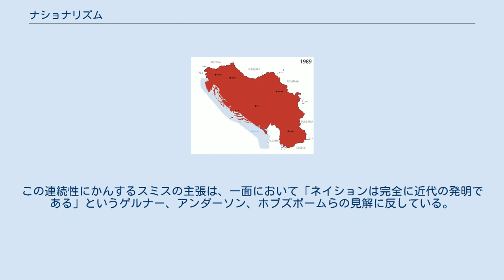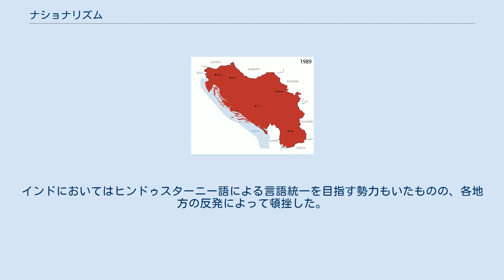ナショナリズム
ナショナリズム（英: nationalism）とは、国家という統一、独立した共同体を一般的には自己の所属する民族のもと形成する政治思想や運動を指す用語。
日本語では内容や解釈により国家主義、国民主義、国粋主義、国益主義、民族主義などとも訳されている。
パトリオティズムとは区別される。
 「ナショナリズム」の用語の元となった「ネイション」(英語: nation) の語源はラテン語の "nātĭō" で「生まれ」の意味を持ち、人々、親族、部族、階級、群衆などの意味を持つようになった。
 ナショナリズムの一義的な定義は困難であるが、アーネスト・ゲルナーは「政治的な単位と文化的あるいは民族的な単位を一致させようとする思想や運動」と定義した。
この定義は完全ではないが議論の出発点としてある程度のコンセンサスを得ている。
 スタンフォード哲学百科事典は「ナショナリズムとの用語は通常は2つの事象を記述するために使用されている。(1)ネイションの構成員が、彼らのナショナル・アイデンティティを気にかけている際の様子 (2)ネイションの構成員が、自己決定の達成または持続を求めている行動」と定義した。
 丸山眞男は「ナショナリズムとは、ネーションの統一、独立、発展を志向し、推し進めるイデオロギーおよび運動」と定義した。
 なお「民族主義」や「国家主義」等の、対応する日本語訳については、その性質上、海外研究者の研究において言及されることはまずない。
 ナショナリズムには二つの大きな作用があり、文化が共有されると考えられる範囲まで政治的共同体の版図を拡大しようとする作用と、政治的共同体の掌握する領域内に存在する複数の文化を支配的な文化に同化しようとする作用がそれである。
前者は19世紀の国民主義運動にその例を見て取ることができ、後者の例は「公定ナショナリズム」としていくつかの「国家」において見出すことができる。
 しばしばナショナリズムはパトリオティズム（愛国心、郷土愛）と混同されるが、社会共同体としての「郷土（パトリア）」への愛情であるパトリオティズムという言葉を、近代になって登場したナショナリズムと峻別する意見もある。
しかし、「郷土」という言葉を「生まれ育った土地の自然風土」と捉える意味において、「郷土の自然風土」に限定して向けられる愛着は通常、パトリオティズムとは呼ばれない。
現在ではネイションがパトリオティズムの対象となる場合が多いが、これはむしろゲルナー、アントニー・D・スミス、ベネディクト・アンダーソンらが指摘するように、ゲマインシャフト的共同体がゲゼルシャフトであるネイションへと再編成されていったのと軌を一にして、各地域ごとに無数に存在した帰属対象としてのパトリアを、ナショナリズムが文化的同化作用によって、ネイションへと帰属対象を集約していった結果として理解される。
 こういったネイションの近代性は、国家主義の立場からしばしば忘れられたり無視されたりしがちであるが、ネイションとナショナリズムの近代性と作為性については、均質なネイションは近代における社会と産業の必要性から生まれたという点で、学問的にはほぼ決着を見ている。
ゲルナーとスミスの近代性についての師弟対決は、ネイションが全くの無から発明されたのか、それとも前近代から何らかの遺産を相続しているのか、という点をめぐって行われたのであり、古代・中世においてネイションが存在したのかについての論争ではない。
結局のところ、身分の差が歴然としており越境が困難な社会において、あらゆる社会階層を横断する共属感情を形成することは、不可能ではなくともきわめて困難であり、たとえそのような感情が一部で形成されたとしても、それを後世引かれる国境線の内側すべてを覆うほどの広がりを持たせる手段を近代以前の社会は欠いていた。
 しかし、このことは必ずしもゲルナーやエリック・ホブズボームの言うように、ネイションとナショナリズムが近代に無から生み出されたことを意味するわけではない。
スミスは、近代以前に存在した歴史や神話を核にしてネイションは生まれたのだとする。
スミスは近代以前の身分を横断しなかったり、地理的広がりを持たず、ネイションのような政治単位となりえなかった共同体を「エトニ」と呼び、あるエトニが周辺のエトニを糾合し、自らを基準に同化していった結果成立したのが「ネイション」であるとした。
このスミスの理解は、いかに小規模なゲマインシャフト的集団が広範で雑多なゲゼルシャフトに変じたかという点でアンダーソンと...